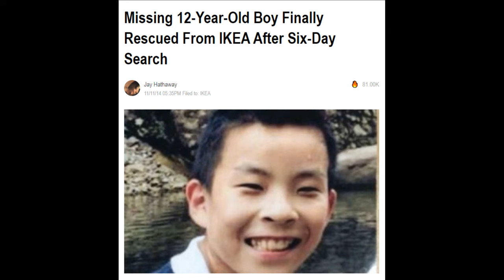SCP-3008 Become Real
Don't get lost in a Ikea!